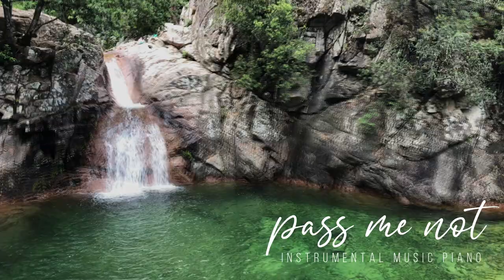Pass Me Not | Instrumental Music Piano